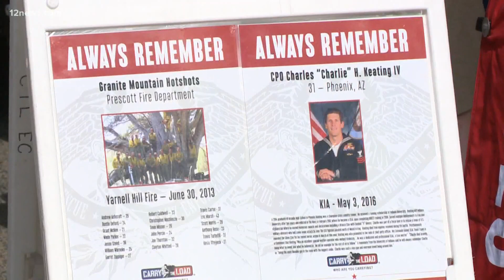'Carry The Load' relay honors military members and first responders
The aim of the relay is to honor and remember those who have given their lives protecting our nation.